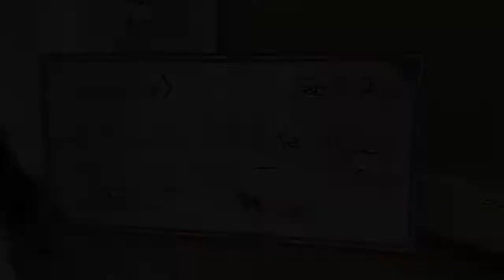The Dog Park at Peace Park - Raising Funds in Memory of Erica Kaylyn Hemphill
The City of Presque Isle has plans to build a Dog Park at Peace Park. While the recreation equipment is budgeted for, the Dog Park portion is unfunded. The project was supposed to break ground in 2021 but a lack of fundraising has stopped any progress.
We have begun fundraising in memory of Erica Kaylyn Hemphill to make this dog park a reality. With your support, Erica's memory and love for animals will live on as she is memorialized at this Dog Park.
We have a total fundraising goal of $60,000.